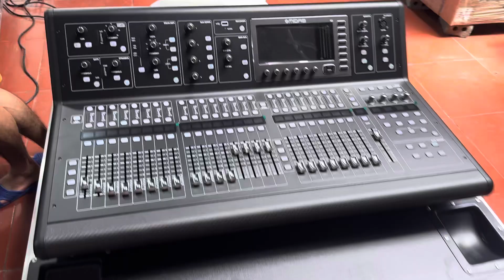Mixer midas mới nguyên hộp. Giá năm nay rất đẹp. Lh 0967851866